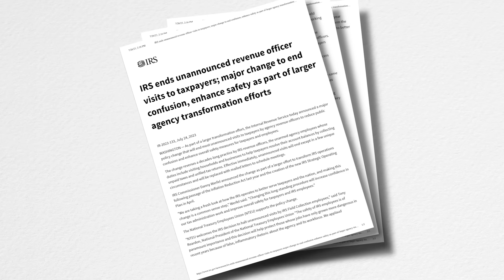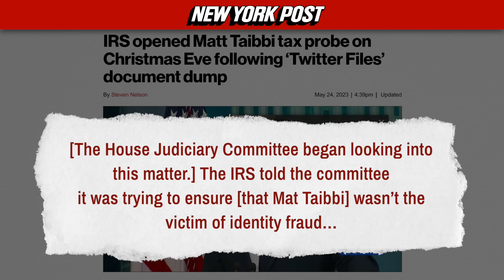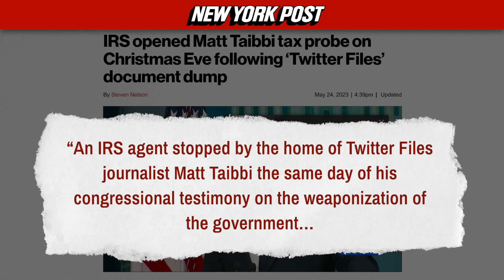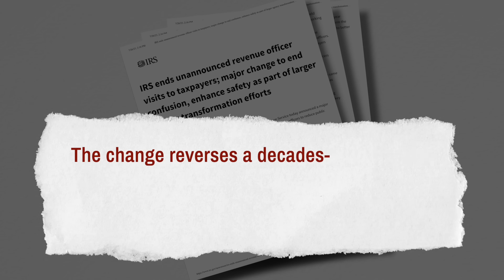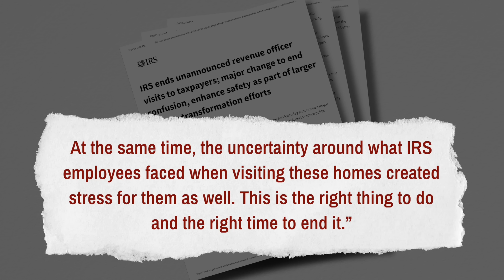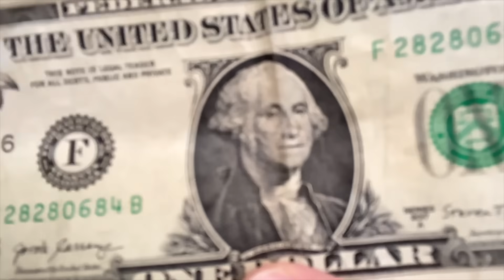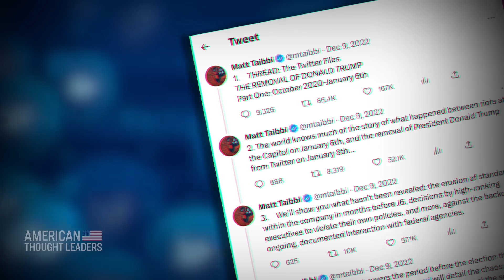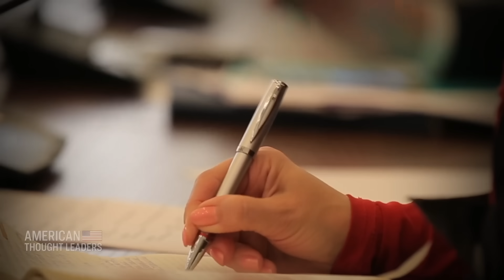IRS Issues Major Warning, Reverses Decades-Long Policy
🔴 Epoch Original Documentary DVDs:
1, The Real Story of January 6 | Documentary